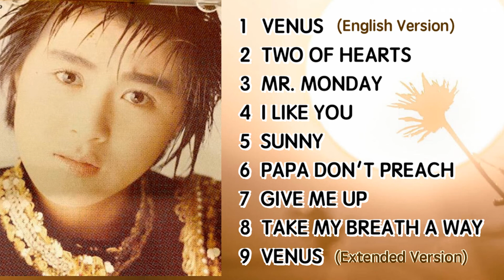長山洋子《Venus》全專輯九首 Full Album (1987) 🍂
👗 【維納斯 / VENUS / ヴィーナス】全專輯 Full Album (1987)

Artist:  長山洋子（Yoko Nagayama）

Tracklist：
1.  VENUS (English Version)
2.  TWO OF HEARTS
3.  MR. MONDAY
4.  I LIKE YOU
5.  SUNNY
6.  PAPA DON'T PREACH
7.  GIVE ME UP
8.  TAKE MY BREATH A WAY
9.  VENUS (Extended Version)